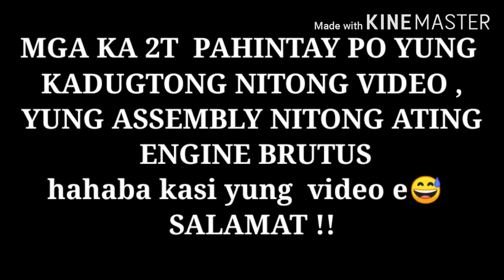kawasaki brutus part #2 clean & assembly